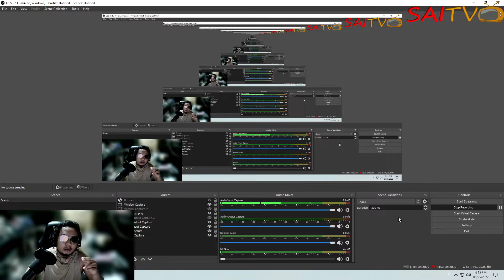MIR4 NEW UPDATES JAN 25, 2022 -CAPTCHA VERIFICATION FOR ANTI BOT, NEW EPIC SPIRIT, WEAPON, EARINGS,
◈In-Game Updates◈
1. Two new types of equipment (Secondary Weapon, Earrings) will be added.
2. New Conquest 'Sanctuary of HYDRA' will be added.
3. New area 'Sanctuary of HYDRA' will be added.
4. New ‘Sanctuary of HYDRA’ NPC Shops will be added.
5. New monster summoning item ‘Forsaken Badge’ will be added.
6. New Epic Spirit 'Brutal Lionheart Koiga' will be added.
7. New ‘CAPTCHA Verification’ system will be implemented.
◈DRACO Updates◈
1. A brand new HYDRA refining system, 'Refinery' will be added.

■ New Equipment
● Two new types of equipment (Secondary Weapon, Earrings) will be added.
- Secondary Weapon (Class-specific) and Accessories (General) will be added.
- Secondary Weapon can be crafted in the Craft tab using a special crafting material known as ‘Dragon Claw’.
- Accessories can be crafted in the Craft tab using a special crafting material known as ‘Dragon Eye’.
● Equipment menu will be changed to accommodate two additional equipment types
- Equipment slots will be increased by 2 (from 8 to 10)
- New equipment types will be displayed through the auto-equip pop-up
- Equipment Craft menu will be adjusted to include additional equipment types
- Forsaken Badge tab will be added to the 'Other Combination' menu
■ Sanctuary of HYDRA
● New conquest 'Sanctuary of HYDRA' will be added.
- Septaria, key materials required to refine HYDRA, will be obtainable by unlocking and upgrading ‘Sanctuary of HYDRA’ conquest.
- The number of Septaria obtained through ‘Sanctuary of HYDRA’ will increase based on the achieved stage level of the conquest.
- Septaria can only be claimed once per day through the ‘Sanctuary of HYDRA’ and the daily Septaria reward will reset each day at 00:00 (UTC+8).
- Septaria must be claimed each day manually as unclaimed Septaria will no longer be available upon daily reset.
■ Boss Summoning
- A new item ‘Forsaken Badge’ can be crafted and used to summon a new boss monster.
- ‘Forsaken Badge’ can be crafted using ‘Forsaken Shard’ and ‘Purified Soul Stone’.
- ‘Forsaken’s Shard’ can be obtained through drops by defeating monsters.
- ‘Purified Soul Stone’ can be obtained through unsealing Spirit Treasure Box, Enhancement Stone Box, Treasure Box, or through Treasure Chests that drop from summoned bosses.
- Each ‘Forsaken Badge’ has a designated summoning location which summons different boss monsters. Players can obtain ‘Dragon Claw’ and ‘Dragon Eye’ by defeating boss monsters.